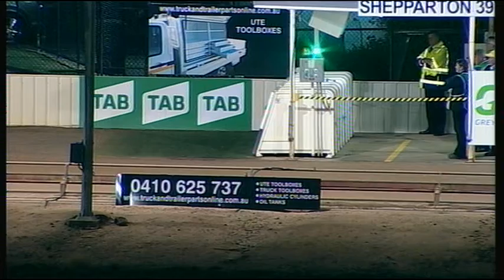SHP MON 07 MAY 18 R11